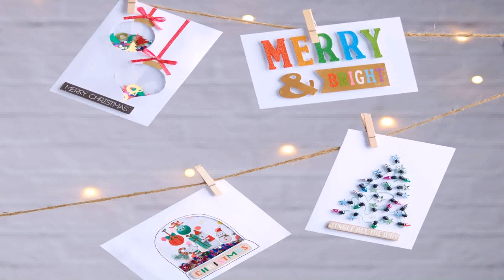Christmas Decoration Ideas To Make With Paper